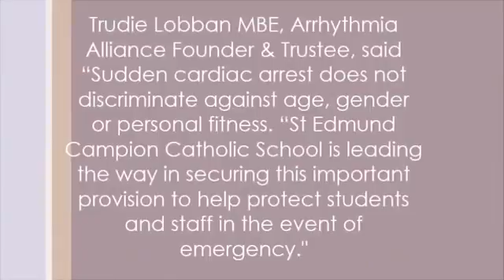St Edmund Campion School place defibrillator